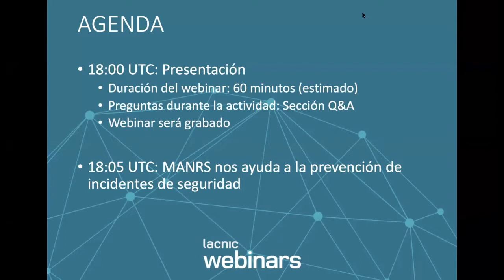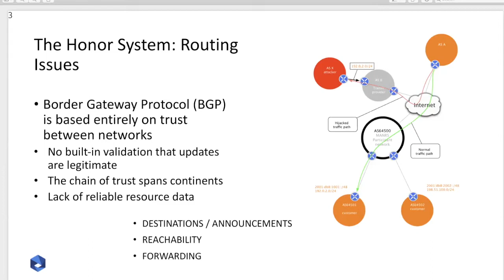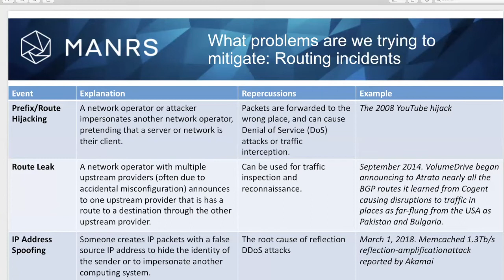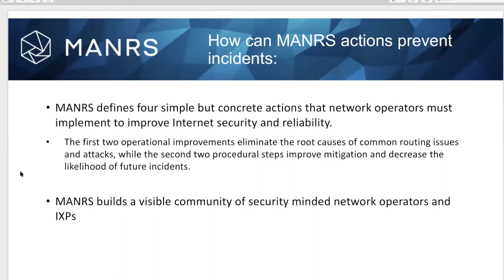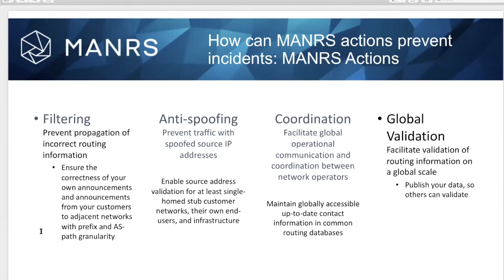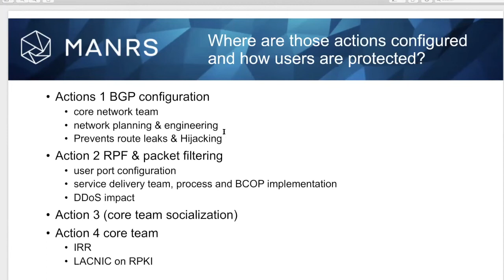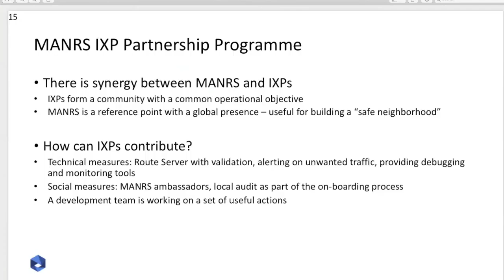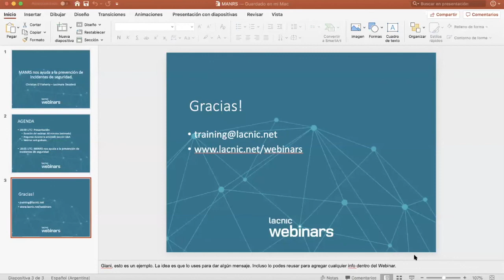MANRS nos ayuda a la prevención de incidentes de seguridad